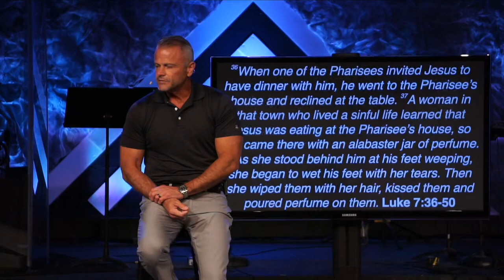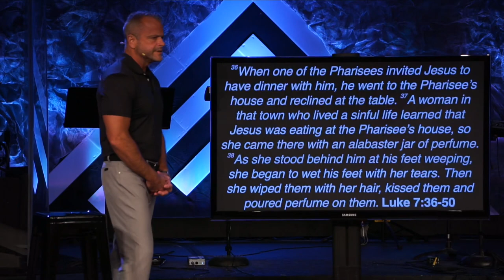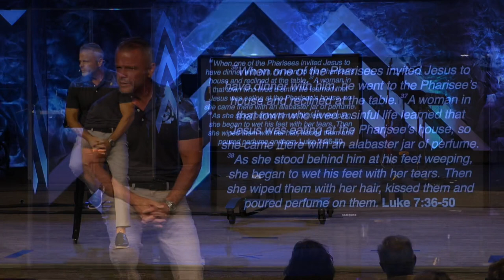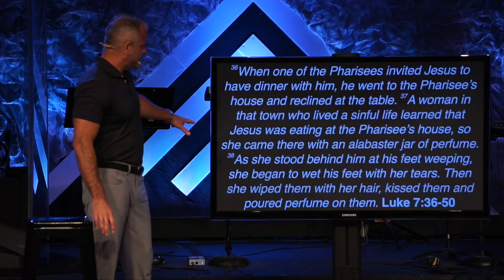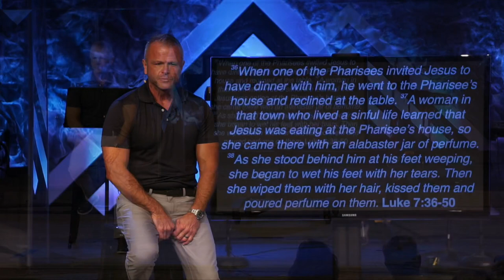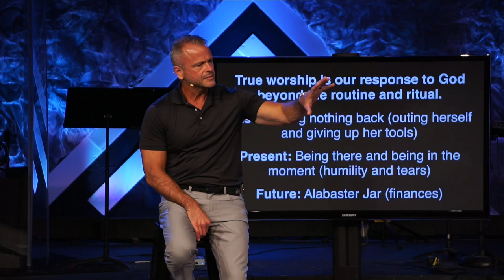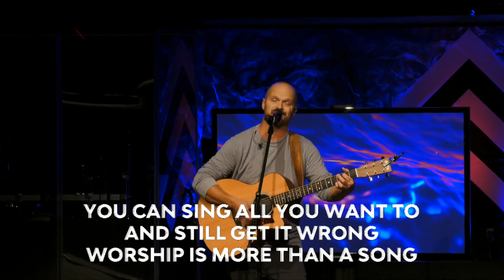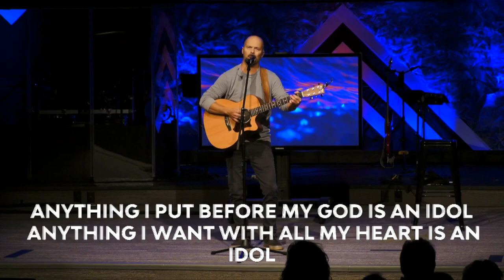Sermon - Kingdom Stories: Loving or Leaving? - 8/6/23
Kingdom Stories: Loving or Leaving?
Luke 7:36-50
Pastor Rick Melick
8/6/23